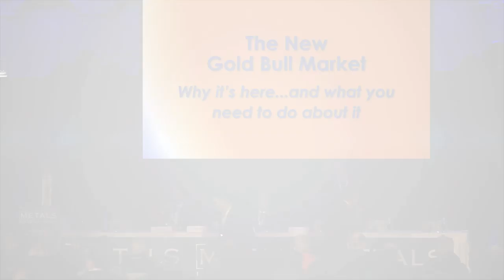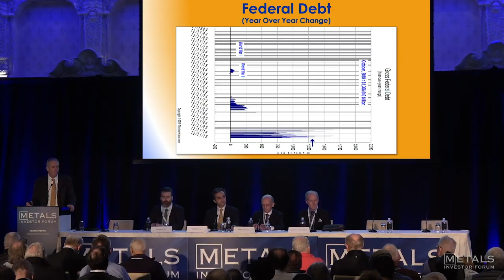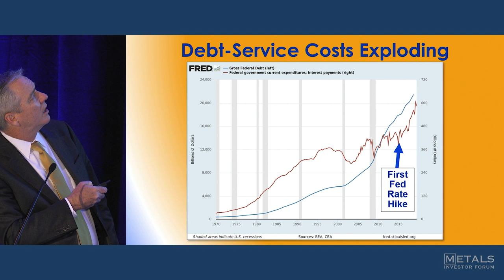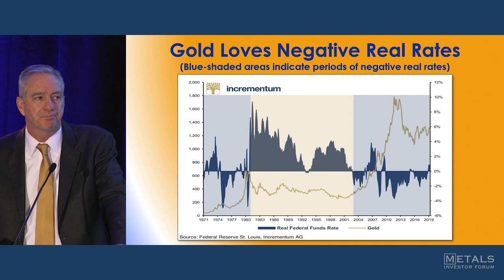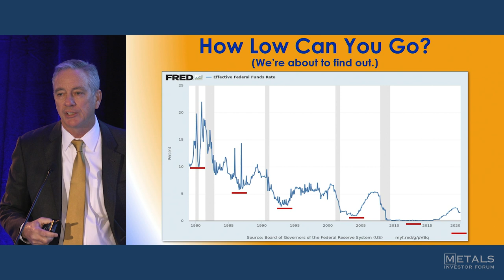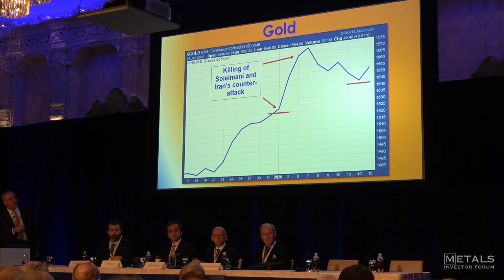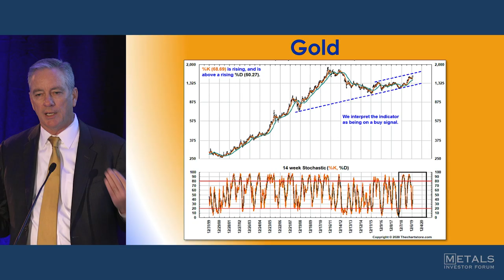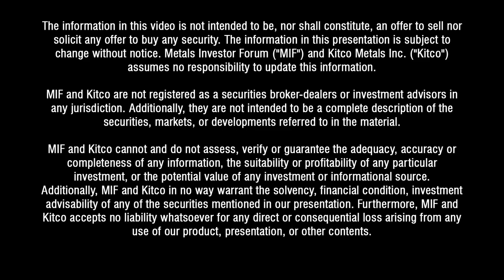Brien Lundin, Gold Newsletter at Metals Investor Forum on Jan 17-18, 2020 in Vancouver.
Brien Lundin editor of Gold Newsletter "The New Gold Bull Market"